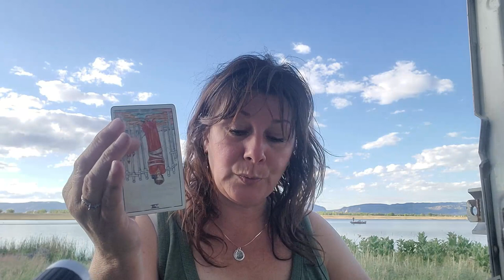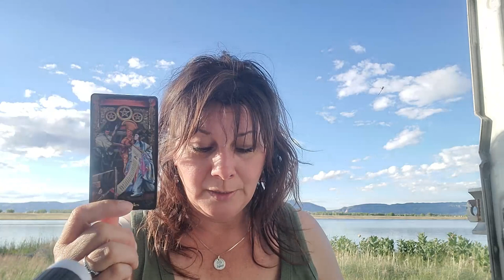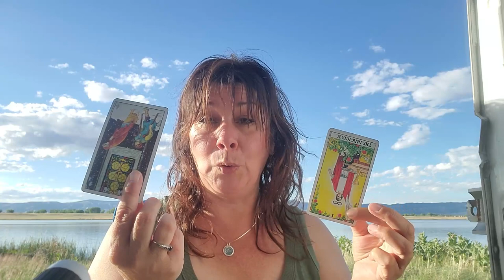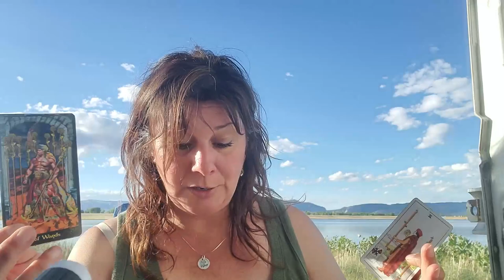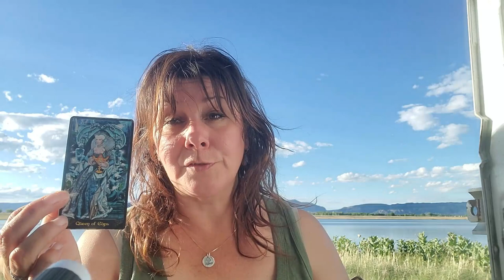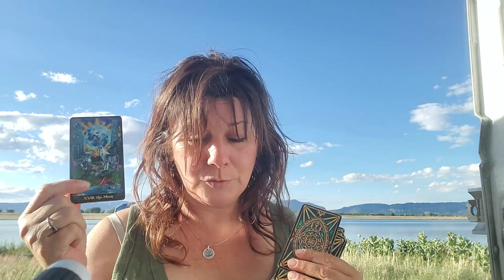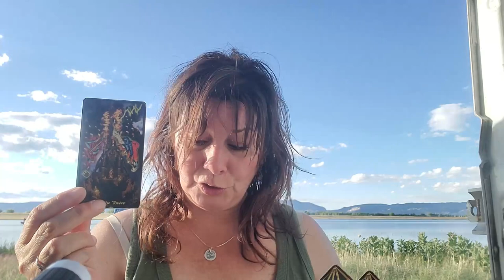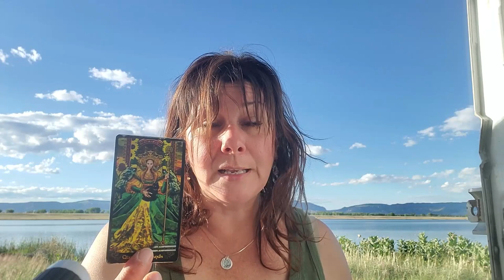GEMINI - WHO PISSED YOU OFF??